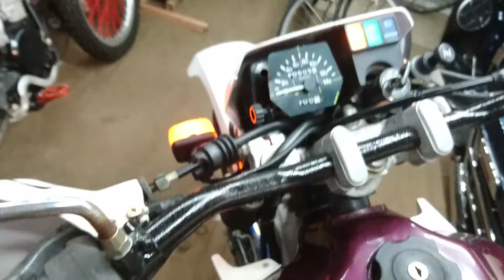セロー 始動確認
ヤフオク　出品中　セロー　225　状況